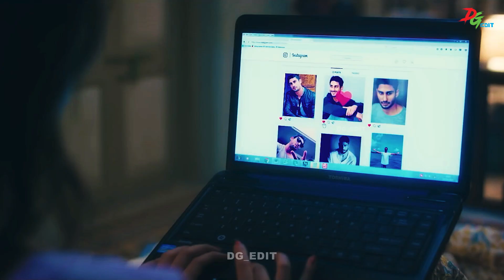Feel The Vibes | DG_EDIT | Love Song | MASHUP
Original Credit :

Piya Re - Darshan Raval
Ghodey Pe Sawaar
Deva Deva
Tere Hawaale
Sajde
Bheegi Si Bhaagi Si
IK TU HI ( No Mabe ) - Rito Riba
Salaam-E-Ishq
Na Tum Jaano Na hum
Main Rang Sharbaton Ka
dildara
Sawarne Lage – Mitron
Toh Aagaye Hum
Raataan Lambiyan